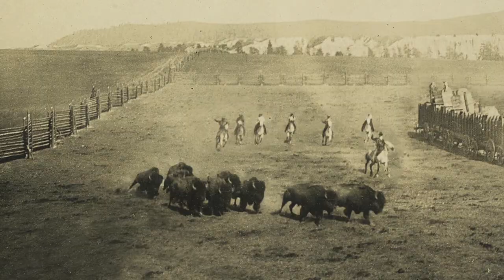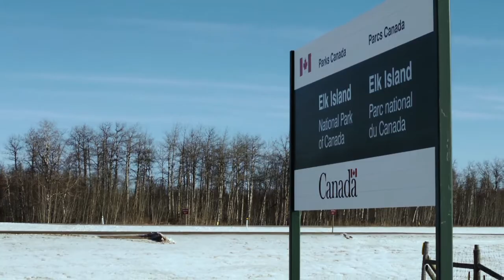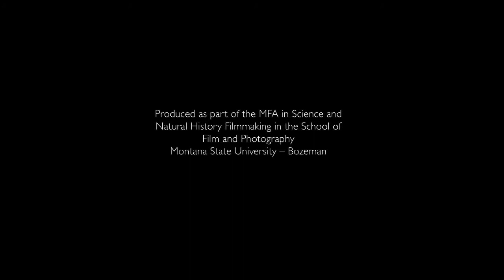TERRA 802: Restoring an Icon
TERRA 802: Restoring an Icon from TERRA: The Nature of Our World. Like this? Watch the latest episode of TERRA: The Nature of Our World on Blip!

The story has been told again and again: In little more than a decade during the late 1800s, hunters all but wiped out one of the continent?s most iconic animals, the American bison. They killed the animals by the tens of thousands for their hides, meat and simply for the thrill of the hunt. By the beginning of the 20th century, a species of huge ecological and cultural value had vanished from the prairie, surviving only in small, captive herds and a remnant population in Yellowstone National Park.
In the late 1800s, two Montana ranchers, Michel Pablo and Charles Allard, spent more than 20 years assembling one of the largest collections of purebred bison on the continent. In 1907, after the U.S. government declined to buy the herd, Pablo made a deal with the Canadian government and shipped most of his bison northward to Elk Island National Park.
Now, the ancestors of these bison are returning to their ancestral home in northern Montana. The American Prairie Foundation is working on restoring a vast amount of prairie to its natural state. This film follows the process of moving these bison and the challenges encountered along the way.